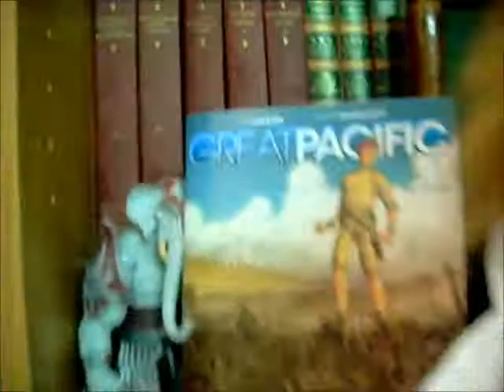lowry's Look At literature : Great Pacific and Heroes Of The North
review of  Great Pacific and Heroes Of The North